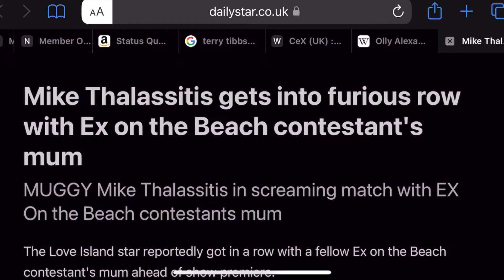Ex On The Beach Series 10 Unseen MTV UK Series 2019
This Video Is The Information We know About Ex On The Beach Series 10 Which Was Cancelled In 2019